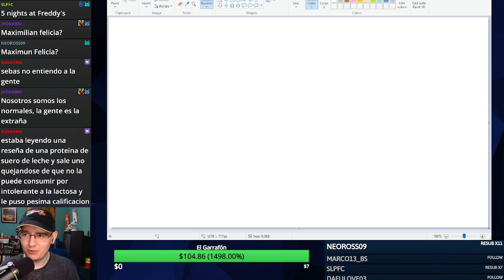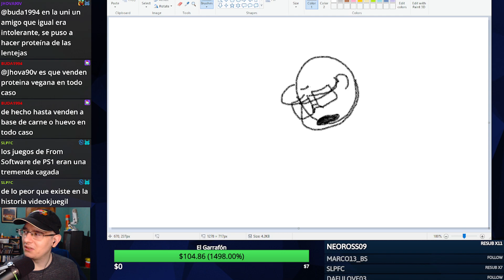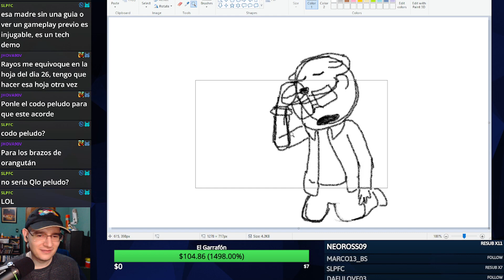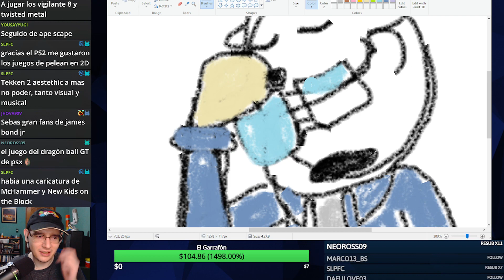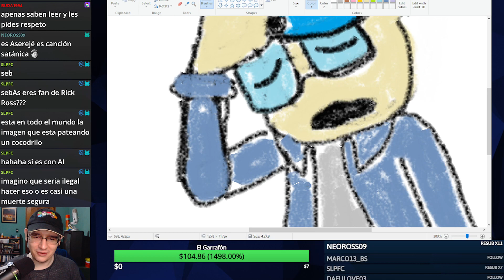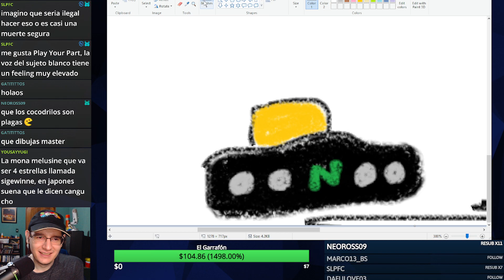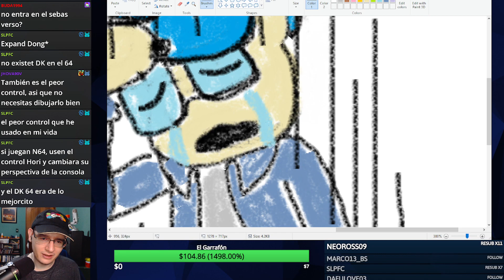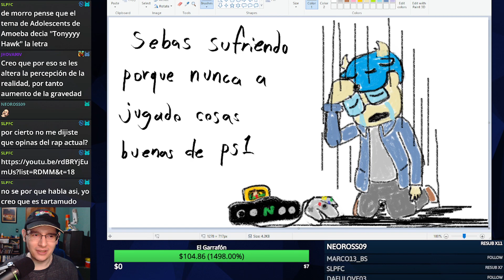No tuve Infancia porque no jugué RPGs de Playstation